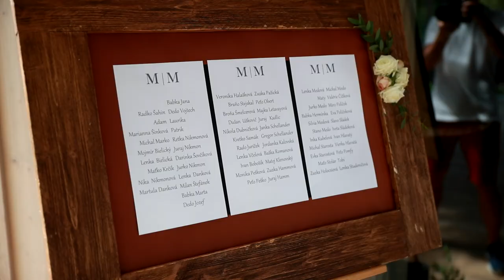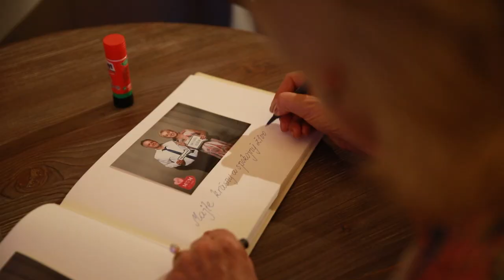Michaela + Martin by LKstudio